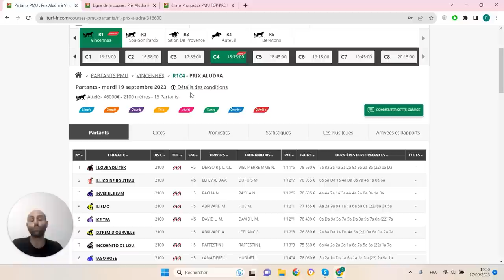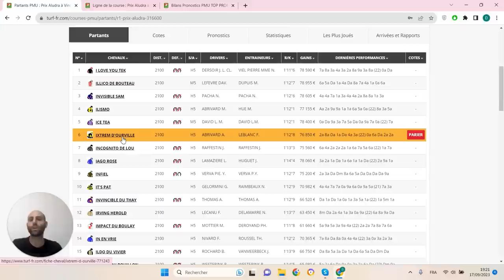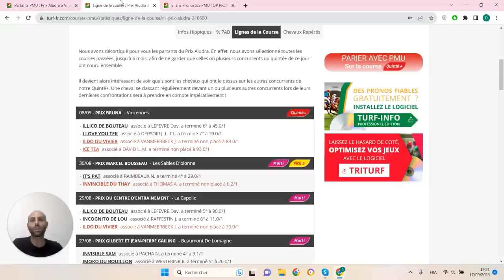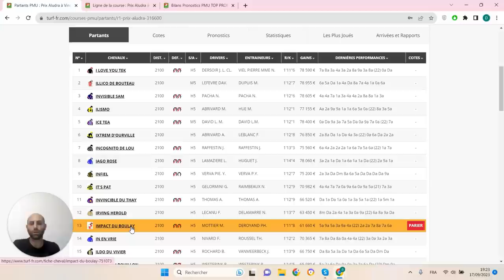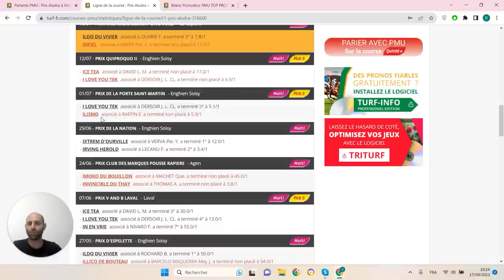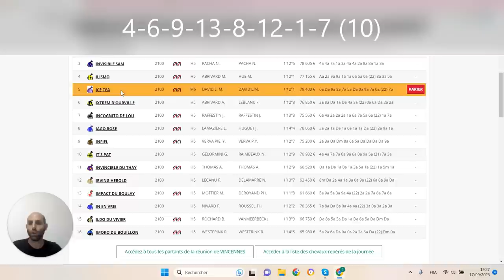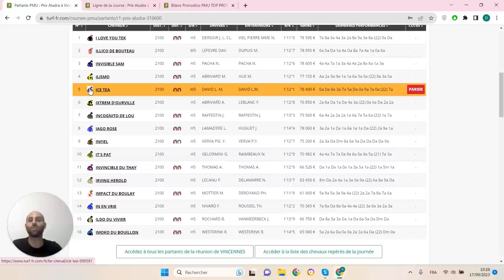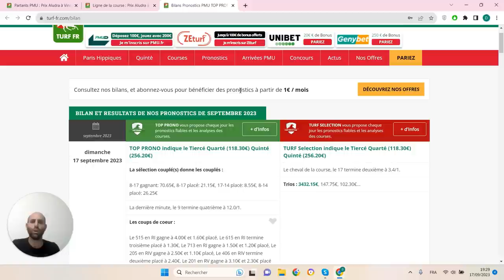PRONOSTICS PMU GRATUIT DE LA MINUTE QUINTE+ DU JOUR MARDI 19 SEPTEMBRE 2023 #316600